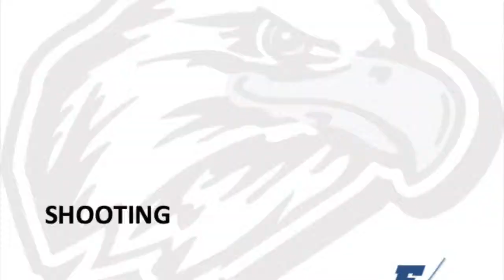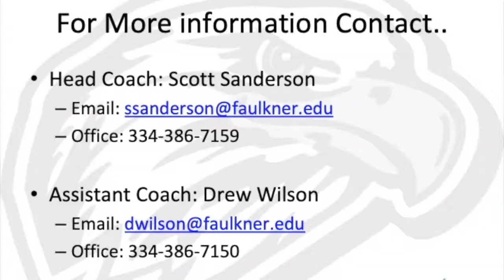Adnan Halilovic Highlight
Highlights of 6'8" 225lb Center - Adnan Halilovic -  for Faulkner University